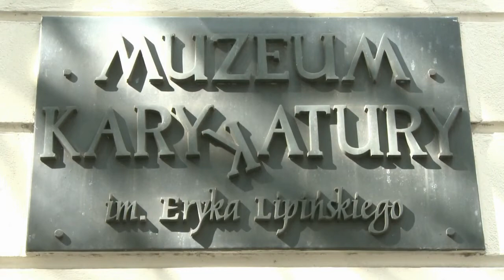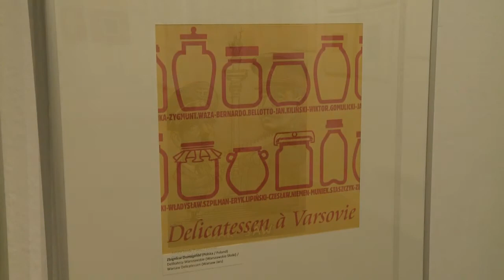Zaproszenie na wystawę "Warszawa i Warszawka czyli dobrze i lepiej o naszej stolicy".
Film o wystawie "Warszawa i Warszawka czyli dobrze i lepiej o naszej stolicy" w Muzeum Karykatury im, Eryka Lipińskiego w Warszawie